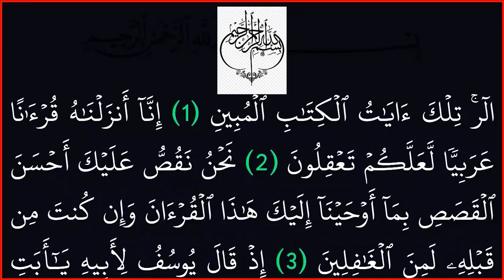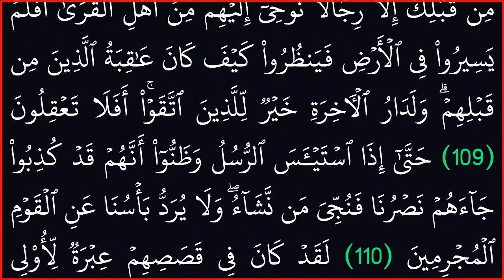||سور يونس وهود ويوسف||بدون حقوق ملكية ||خلفية سوداء لراحة العين||